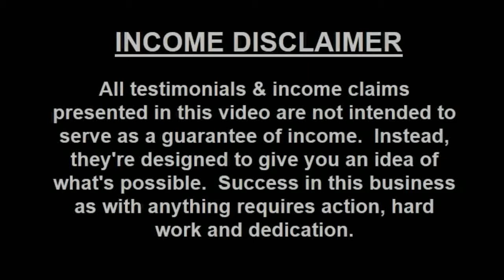DS Domination Testimonials Success Story | Registered Nurse Makes Money on eBay with DSD Training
DS Domination Testimonials Success Story |
Registered Nurse Makes Money on eBay with
DSD Training.

JOIN ME DIRECTLY AND GET TWO MORE BONUSES!!
0:42  DS domination Testimonials
1:14 DS Domination Success Story
2:45 DS Domination Results
3:40 DS Domination Affiliate Details
4:05 Why You Should Join DS Domination
skype: yvoand303

ds domination success story
ds domination success stories
ds domination results
Unit of Prosperity
Unit of Prosperity testimonials